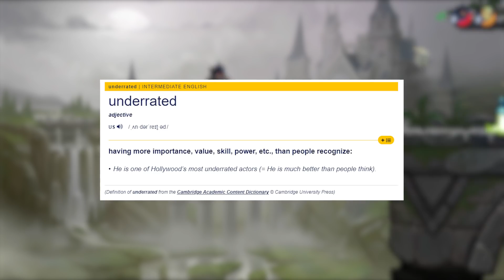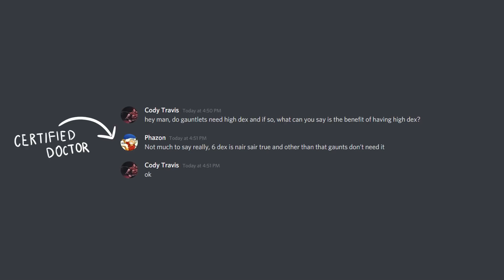Brawlhalla Underrated Legends Series: Episode 1 - Cross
Sources used:
Scarface (1983)
CREDITS:
Cast: Steven Bauer, Robert Loggia, Al Pacino, Ángel Salazar, Arnaldo Santana, Harris Yulin
Director: Brian De Palma
Producers: Martin Bregman, Peter Saphier, Louis A. Stroller
Screenwriters: Armitage Trail, Ben Hecht, Howard Hawks, Oliver Stone

JoJo's Bizarre Adventure: All Star Battle OST - Arrivederci